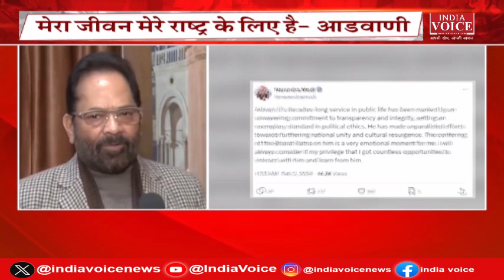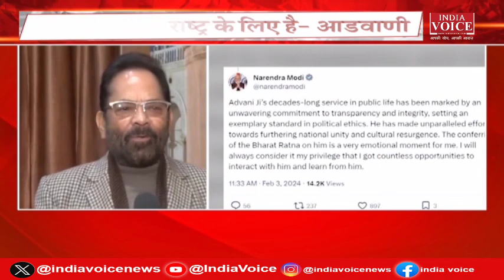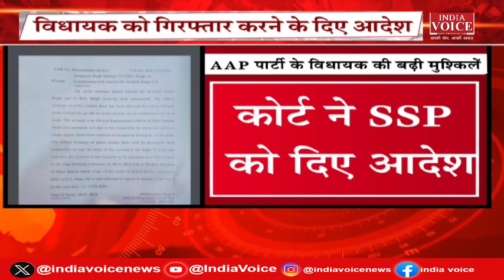दिन भर की तमाम अहम खबरों से अपडेट रहने के लिए देखिए खबर दिनभर IndiaVoice पर Shivam Dubey के साथ।